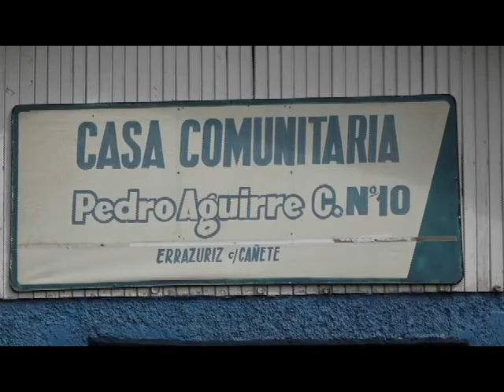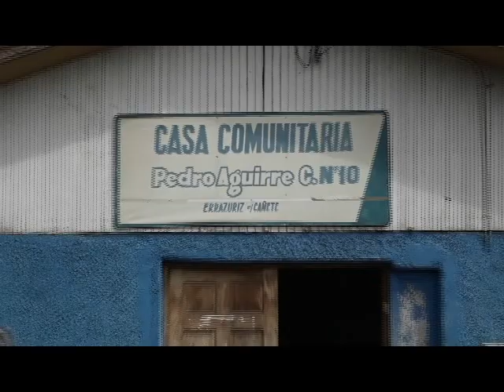Lipigas Municipio suscriben alianza